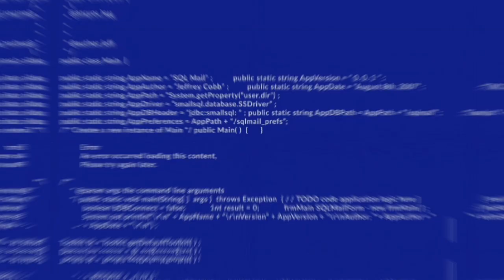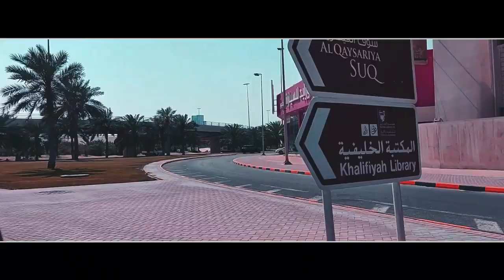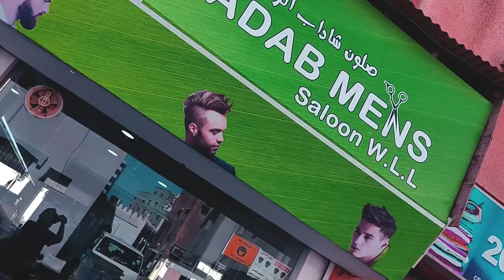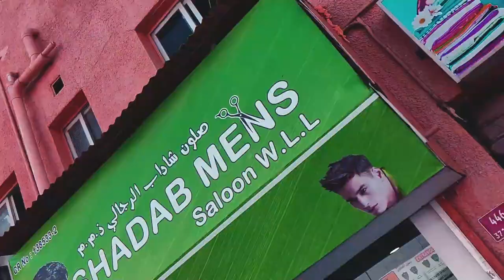Best Barber💈|Promoting Cousin's New Salon|Vlog # 15|New Opening|Great Offers|MuharraqiTv 📺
Benefit Number For Payment =37787255

Salon Name = "Shadab Men's Salon"

Hair Cut 💇‍♂️ Pricing = Starting At 1 bd.

Beard 🧔🏼 Styling or Shaping = Starting At 1 bd.

Hair Cut +Beard Cut = Starting at 1.5 bd.

Best Service, Great Prices, Amazing Offers. 😊

In Today's Video I Visited My Cousin Salon He is the Best Barber💈that I know. Enjoy His Rest Art and Work in The Video.

Content :
00:00:00 = Hype.
00:00:14= Intro.
00:00:19= Talking About Today's Video.
00:01:33= Car Cinematic Scenes.
00:02:22= Meeting Shazad
00:03:28= His Work /Hair Cuts.
00:05:49= Going Back Home.
00:06:14= Reached Home.
00:06:49= Outro.

Be Safe And Wear your Mask Properly.
We are Fighting with Corona and We will Win inshallah🙏.

Welcome to MuharraqiTV 📺 We have Stream, highlights, Vines, Vlog, YouTube Shorts, Etc 4 you .